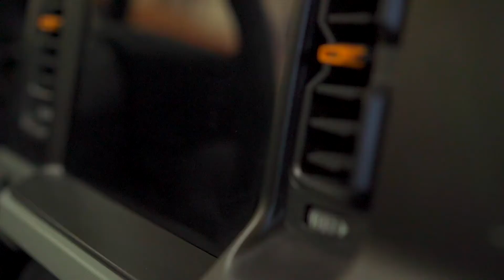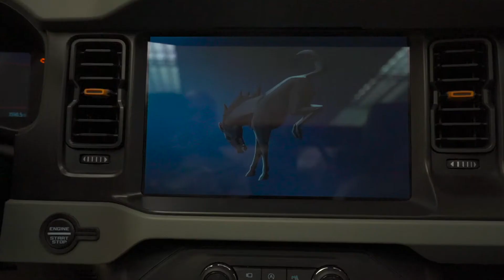Bronco In the Pines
2021 Bronco Outer Banks.

Off Roading